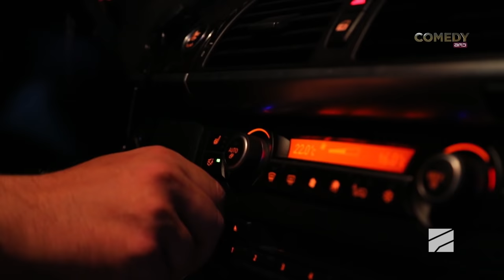კომედი შოუ - ქუთაისო ჩემო...